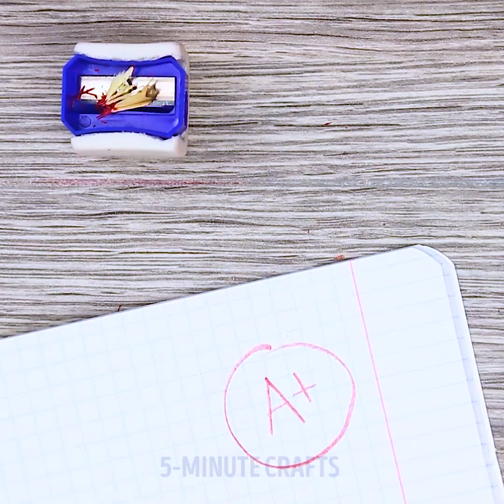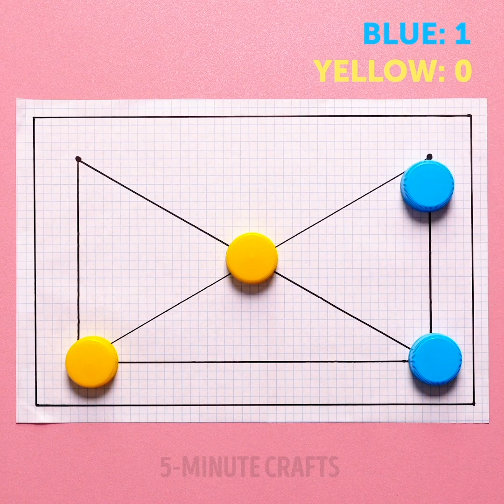19 FUNNY GAMES FOR YOUR INNER CHILD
1:03 Freshest Fanta ever
2:20 Hangman paper game
4:13 How to grow egg tree
5:15 Origami idea
7:40 Magic tricks with paper cups